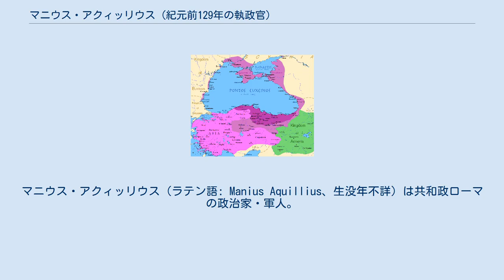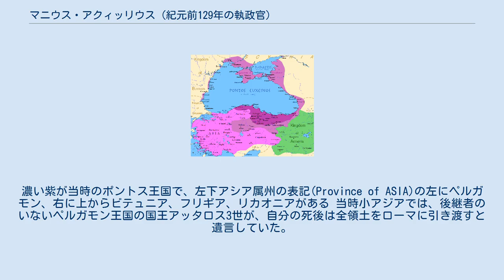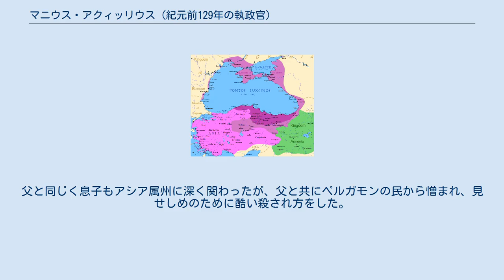マニウス・アクィッリウス (紀元前129年の執政官)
マニウス・アクィッリウス（ラテン語: Manius Aquillius、生没年不詳）は共和政ローマの政治家・軍人。
執政官として設立されたばかりのアシア属州の反乱を鎮圧し、国境線を設定したが、その際に賄賂を受け取ったと告訴されている。
 アクィッリウスの初期の経歴に関しては不明であるが、遅くとも紀元前132年までには法務官（プラエトル）に就任している。
 紀元前129年には、ガイウス・センプロニウス・トゥディタヌスと共に執政官に就任した。
 アクィッリウスが執政官に就任した時期には、ティベリウス・センプロニウス・グラックス（グラックス兄）が設定した公有地法に関して、ローマでの政治闘争は激化していた。
しかし、この問題の解決は同僚執政官のトゥディタヌスに委ねられ、アクィッリウスは小アジアに派遣された。
 小アジアの位置関係。
濃い紫が当時のポントス王国で、左下アシア属州の表記(Province of ASIA)の左にペルガモン、右に上からビテュニア、フリギア、リカオニアがある 当時小アジアでは、後継者のいないペルガモン王国の国王アッタロス3世が、自分の死後は全領土をローマに引き渡すと遺言していた。
紀元前133年にアッタロスが没すると、ペルガモンはローマの属州となった。
しかしこれ不満を持つペルガモン人はアリストニコスを指導者に反乱を起こした。
彼は自らを王国の継承者エウメネス3世と称し、紀元前131年には執政官プブリウス・リキニウス・クラッスス・ディウェス・ムキアヌスに勝利し敗死させた。
 紀元前130年には執政官マルクス・ペルペルナが派遣されるが、ペルペルナは翌年も前執政官（プロコンスル）として引き続き軍を指揮し、反乱軍に決定的勝利を収め、アリストニコスを捕らえてローマに送った。
しかし未だ反乱を完全に鎮圧したわけではなかった。
 グナエウス・ポンペイウス・トログスの『地中海世界史』の要約（ユスティヌス）によれば、アクィッリウスはペルペルナの成功を羨望しており、執政官に就任すると反乱を完全鎮圧すべく小アジアへ急行したものの、ペルペルナはペルガモン近くで病死し、両者の競争は終わることとなった。
 しかし旧ペルガモン王国領土内での戦いはいまだ続いていた。
アリストニコスが捕らえられた後には、農民達が反乱の中心となっており、アクィッリウスは反乱鎮圧のために幾つかの都市を占領したことが分かっている。
このときローマ軍は、都市の水源を汚染させるという方法をとっている。
フロールス（en）によれば、これはローマ軍の面目を失わせるものであった。
 執政官就任中に反乱は鎮圧されたが、アクィッリウスは紀元前126年までプロコンスルとしてインペリウム（軍事指揮権）を保持したままペルガモンに留まった。
最重要任務は、アシア属州の国境線を決定することであった。
10人の元老院議員からなる特別委員会も派遣され、アクィッリウスは彼らと共に、旧ペルガモン王国領土のうちトラキアとガリポリ半島をマケドニア属州に、アンドロス島とアイギナ島はアカエア属州に編入し、東方の領土の一部はアリストニコスの反乱の際にローマを支援した同盟国に割譲した。
 カッパドキア王アリアラテス5世（en）の息子達はリカオニアを受け取り、フリギアはポントス王ミトリダテス5世（en）とビテュニア王国に分け与えられた。
特にフリギアはその大部分（大フリギア）がポントスのものとなった。
 アッピアノスは、この決定はミトリダテスがアクィッリウスに莫大な賄賂を贈ったためとしている。
しかし、現代ではこの見方は分かれている。
この決定はアクィッリウス単独ではなく10人委員会とともに行ったのであり、アッピアノスもフリギアの「購入」は彼自身のためではないとしている。
アッピアノスの『ローマ史』におけるこの部分の記述は、やや後に起こったミトリダテス戦争でのポントス王ミトリダテス6世、ビテュニア王ニコメデス4世、ルキウス・コルネリウス・スッラといった何れも興味深い人物との関連で語られている。
ポントスは「ローマとの友好と同盟」のためにフリギアを得た。
しかしながら、賄賂の有無に関しては不明である。
 アシアでの任務が終わるとアクィッリウスはローマに戻り、紀元前126年11月11日に凱旋式を実施した。
ローマで捕らえられていたアリストニコスも見せしめとして歩かされ、そ...